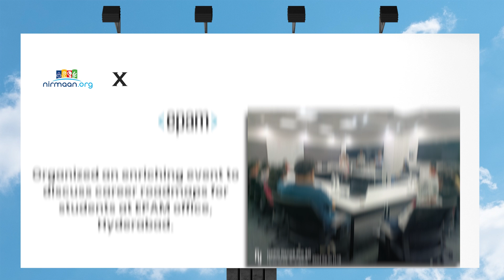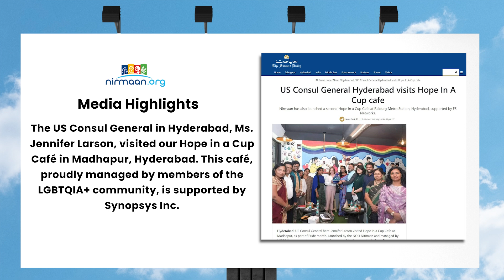Dive Deep into Nirmaan's June Newsletter!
June has been a remarkable month, transforming countless lives we serve. And we’re excited to share our journey with you!

From the successful launch of empowering projects to strengthened partnerships and impactful outreach efforts, our initiatives have created a lasting impact and uplifted many underprivileged communities this month.

We sincerely thank our esteemed donors for their support. Together, we’ve made a real difference in many lives.

Explore the Video Now!